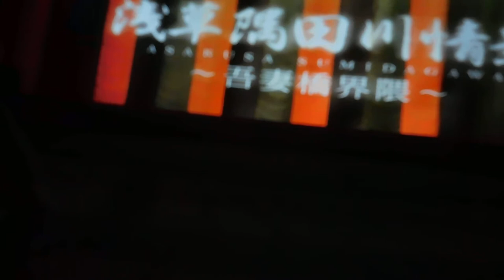DSCN2850江戸の川端文化体験20171008プロジェクションマッピング ３回目 浅草の隅田川